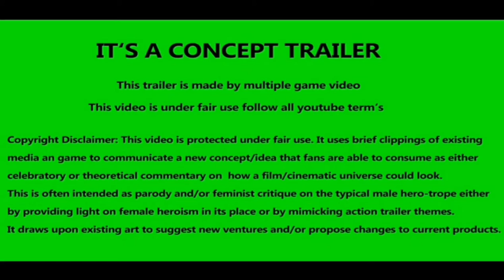Death Trip : Official Trailer 2021 || HD-Official Channel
Death Trip

Four friends take a winter weekend trip to a secluded cottage town and receive a less than warm welcome from the few remaining yearlong residents.

HD-Official Channel